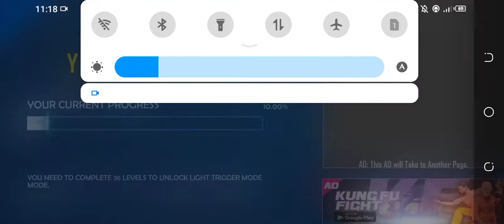Bike Stunt Race 3d Bike Racing Game - bike game video for kids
dawmload Game Link 👇🌷🌹
Welcome to a new dimension of thrill and adventure with our Bike Stunt Game. Witness the definitive bike racing experience with our games.
Join the forces of millions of users who love to simulate bike games and want to become bike riders with ‘Bike Stunt Tricks Master’. Compete with them in the new multiplayer mode of bike race. Contest in the multiplayer mode and become the champion of bike games. Bike stunt tricks master is the ultimate free mobile game available on play store. Bike stunt game is available with upgraded bikes and crazy riders. Make the most out of our game and become the pioneer of racing games.

On popular user demand our bike stunt game now comes with localized languages.

Become the tricks master with real bike stunt championship. Dominate the arena of bike race by performing stunts in racing 3D game. Bike race game made special with unique stunts and challenges in racing games. Put on your helmet, start your motorcycle and cherish this bike race game adventure. Helmet is crucial and decides your fate in motor bike stunts, you will know it by the end of the game. New games adventure is now easily accessible on the screen of your smartphone. Simulate bike driving in one of the best offline games.

Biking adventure brought to life with real bike race scenarios and unique challenging tracks with a realistic environment in our games. Brand new updated environment depicting real life tracks in our Racing games. Our bike games free carry multiple levels from easy trials to the path of perseverance. Are you a fan of free games? Use your motorcycle driving tricks to conquer the tracks. Ultimate bike stunt and new games features in this moto simulator bike race game. Users like to call it the ‘Bike wala game’; it is loaded with challenges of bike stunt games.

Avoid the obstacles to pave your path to greatness in our bike games. Drive professionally and perform crazy moto stunts to become the perfect stuntman in our racing games. Learn motorcycle driving tricks to complete the challenging tasks on time. A bike game that makes you forget about all car games. It is a marvel in bike race games and offline games with realistic simulation. Become the best stunt man of bike games with our bike stunt games.

A unique gameplay allows you to progress through the career of your motorcycle games. Brand new bikes added to bike wala game to perform crazier stunts. Choose your bike keeping in mind the grip, acceleration and flexibility of bikes in our games. Choose from the best of new fleet of bikes in our good games. Turn this crazy bike stunts into race championship with your passion of playing super games.

Realistic bike racing in our Bike wala game combined with realistic controls. It is as if you are driving your real stunt bike in a bike race! We have introduced a garage in our bike racing game. Park your collection of bikes and modify them in your very own personal garage. Bike race is no longer boring with a garage all to yourself in racing games. Customize your bike in free games with your own choice of paint and parts. Bike racing is now more fun in this stunt game. Bike racing game made realistic and fun with our good games.

Convenience and fun combined in this bike game. It does not require internet as it falls in the category of offline games. You can enjoy racing in the subway, in the car, on the road, anywhere with bike racing games! It’s always going to provide you thrill and fun of super games. Our Bike wala game is a trend-setter in racing games. Make the most out of our bike games and embark on an adventurous journey.

Free of cost mobile game, in this free game you don’t even have to pay a single penny. Enjoy our bike racing game, it is one of free racing games.